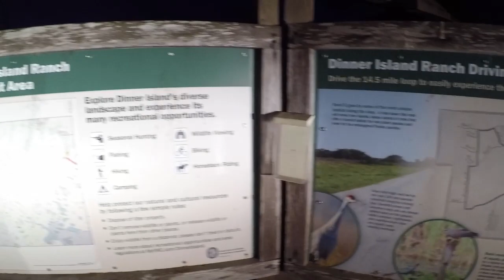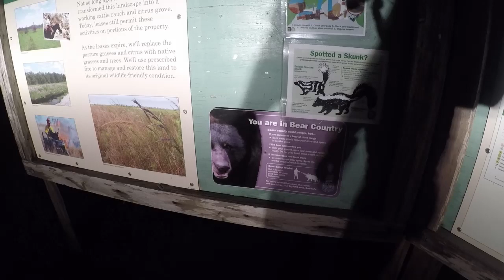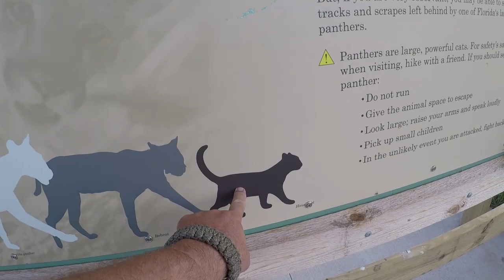MORNING RIDE TO DINNER ISLAND WMA